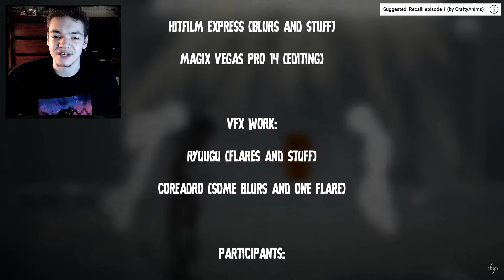The Ghosts Collab - Hyun's Dojo (REACTION VIDEO)